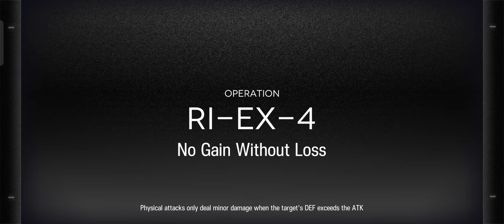Arknights RI - EX 4 - Normal : CHAOS-CHAOS TETEP ASIK BUAT PARTY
Kita masuk ke stage EX keempat. Nongol juga nih Tiacauh champion yang sebenernya lebih ngeselin, mana mobs disini lebih chaos juga dibanding map EX sebelum-sebelumnya. Tapi tenang, selama ada Splash damage masalah ke-chaos-an dapat teratasi. Untuk itu, saya bawa Lava the Purgatory biar party lebih asik. .
C&C are welcomed.